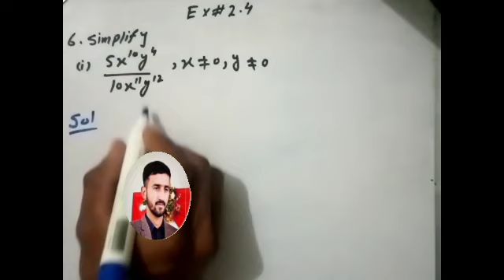Class 9th Exercise 2.4 Q.6